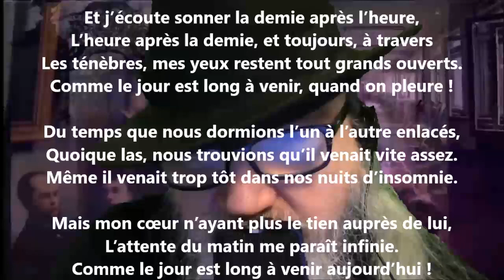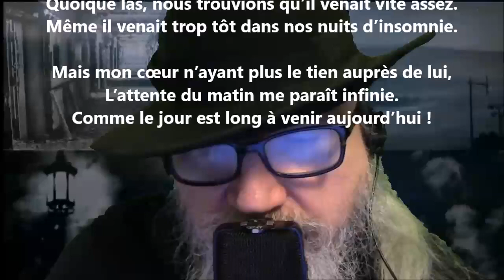Insomnie - Jean Richepin lu par Yvon Jean